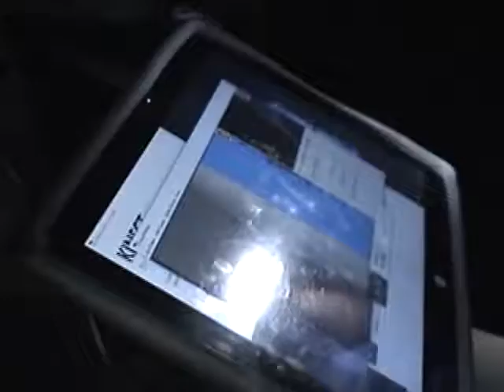Kinetic mapping a full body go in to floor...